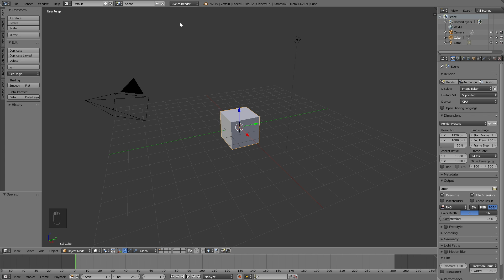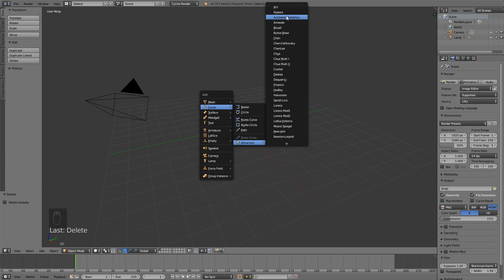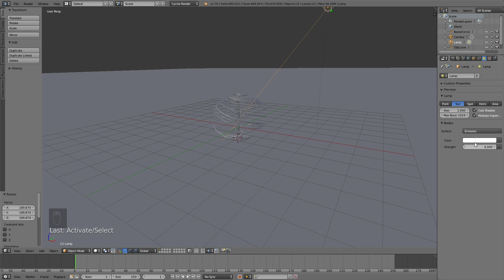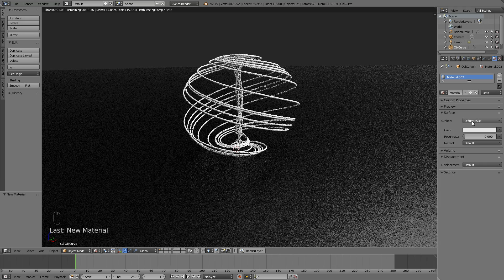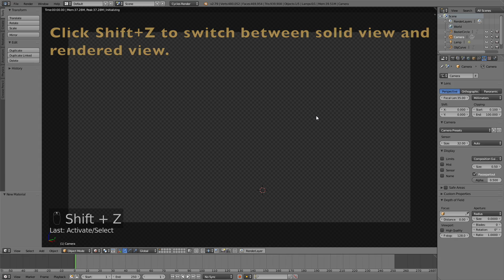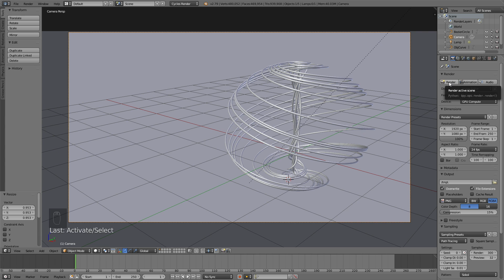[2.79] Tutorial: Beautiful Abstract Shapes In Blender